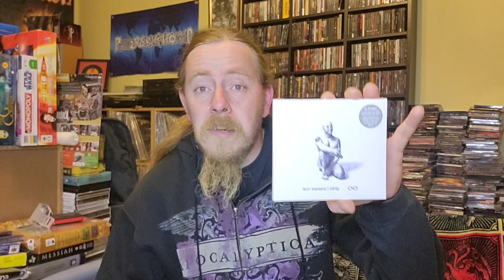Latest Haul 2nd December 2023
A Video On My Latest Haul 2nd December 2023